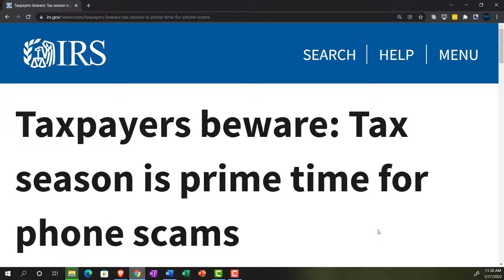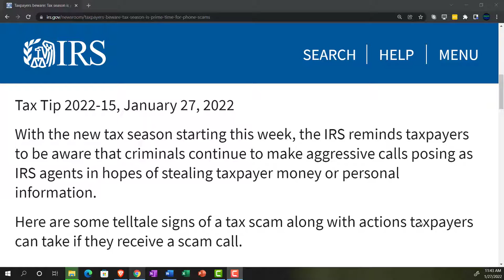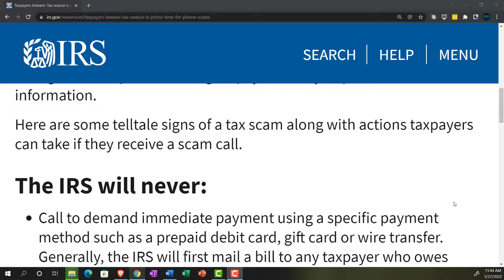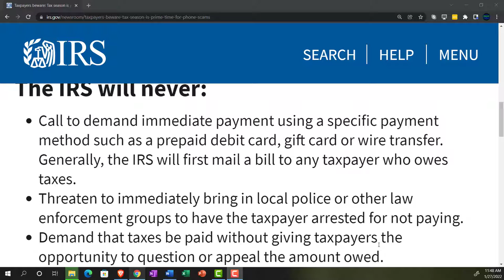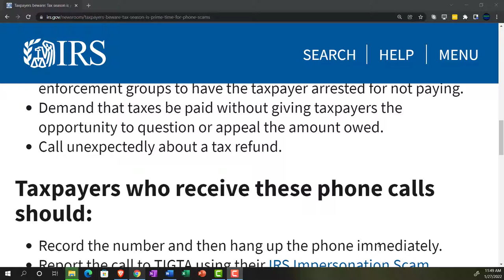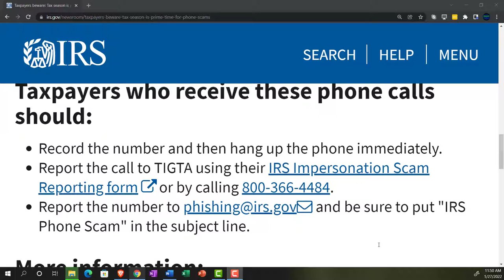Taxpayers beware: Tax season is prime time for phone scams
With the new tax season starting this week, the IRS reminds taxpayers to be aware that criminals continue to make aggressive calls posing as IRS agents in hopes of stealing taxpayer money or personal information.

Here are some telltale signs of a tax scam along with actions taxpayers can take if they receive a scam call.

The IRS will never:
Call to demand immediate payment using a specific payment method such as a prepaid debit card, gift card or wire transfer. Generally, the IRS will first mail a bill to any taxpayer who owes taxes.
Threaten to immediately bring in local police or other law enforcement groups to have the taxpayer arrested for not paying.
Demand that taxes be paid without giving taxpayers the opportunity to question or appeal the amount owed.
Call unexpectedly about a tax refund.
Taxpayers who receive these phone calls should:
Record the number and then hang up the phone immediately.
Tax Scams and Consumer Alerts
Report Phishing and Online Scams